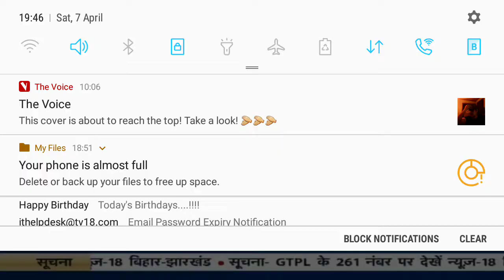news anni amrita one to one with mla kunal on chakulia nagar panchayat